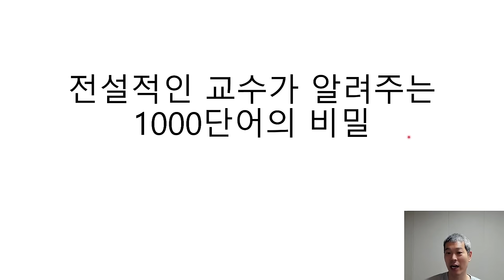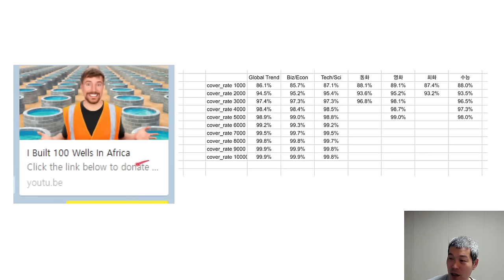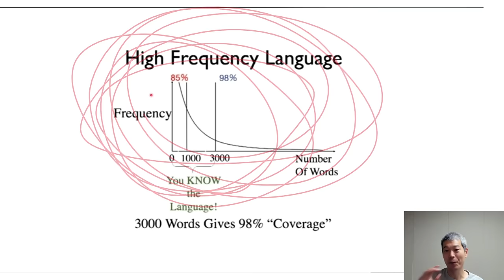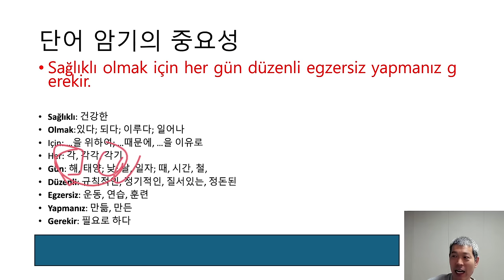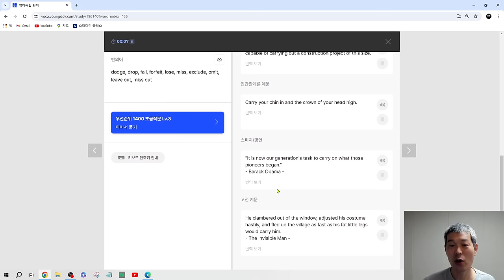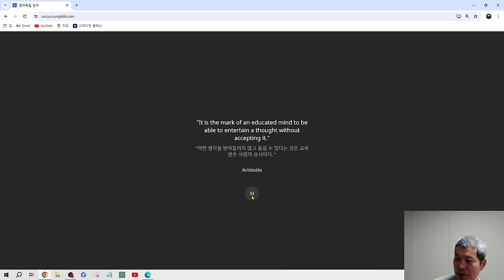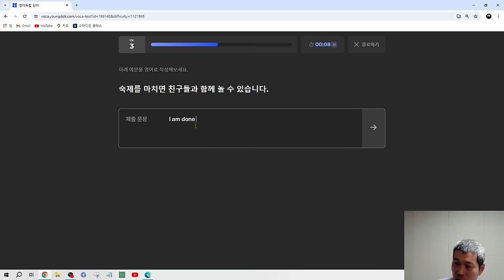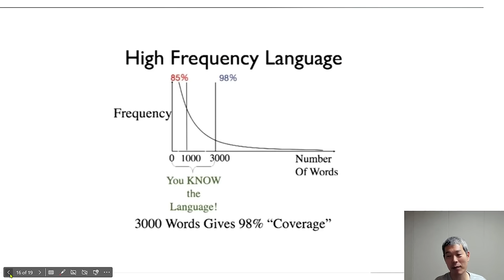전설적인 교수님이 알려주는 6개월 만에 영어 기초 확실하게 끝내는 법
✅VOCA 3000 단톡방 모집은 종료되었습니다.